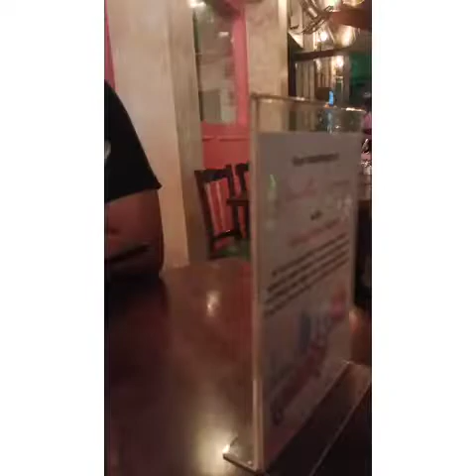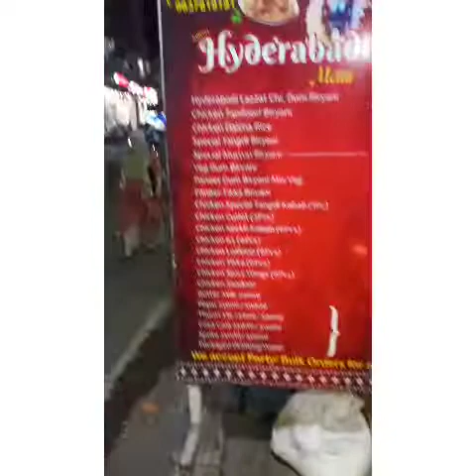sassy spoon pub🍺....full enjoyment 🤟